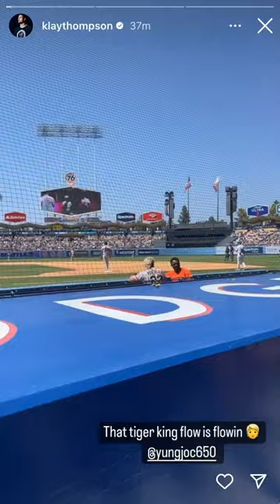Klay Thompson chilling at the Dodgers game